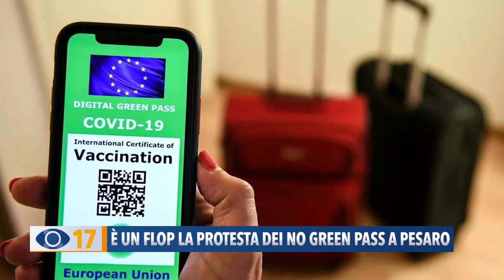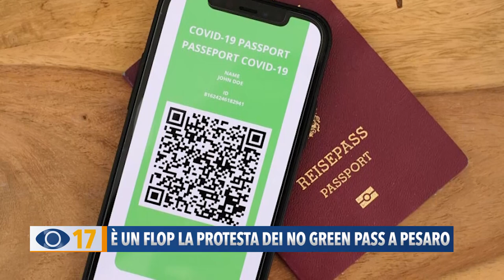È un flop la protesta dei NO Green Pass alla stazione ferroviaria di Pesaro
È stata un flop la protesta dei No Green Pass alla stazione ferroviaria di Pesaro: nessun manifestante e un grande dispiegamento delle forze dell’ordine